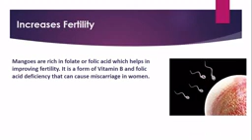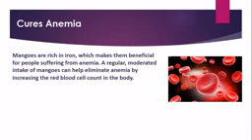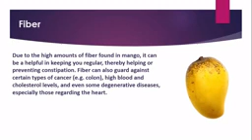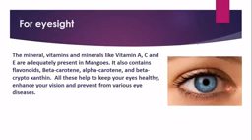mango health benifits...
here are some natural health benifits of mango..
plz like and sub my chanal for more vedioes..
thank uu all for watching